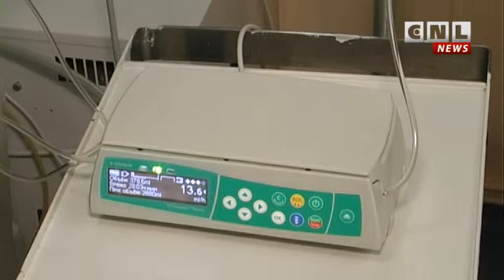Ohmadet ru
Благодійний Фонд "Соціальне Партнерство" передає апарат для виходження недоношених немовлят лікарні Охматдит.